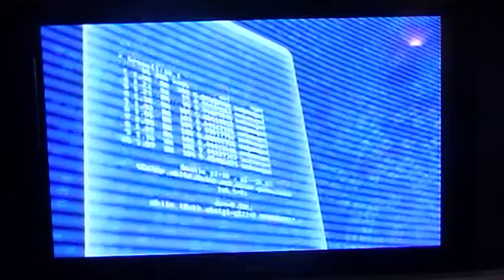Code Lyoko Quest for Infinity mission 4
We find coordinates of the main tower of the desert replica